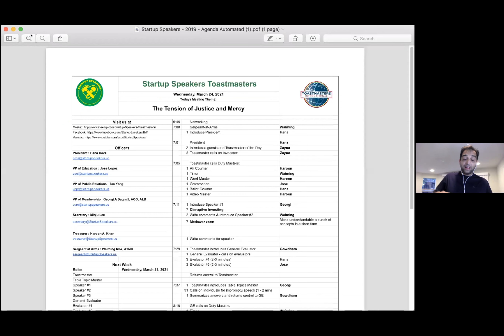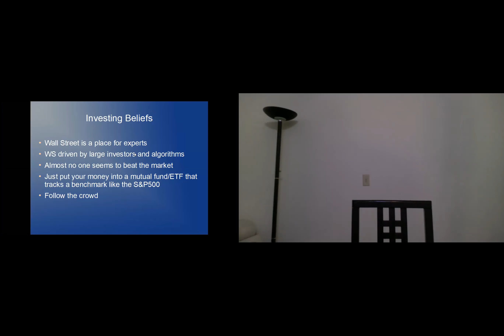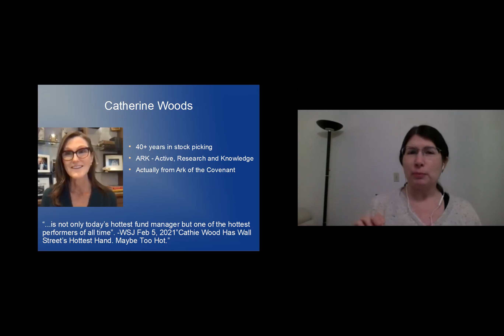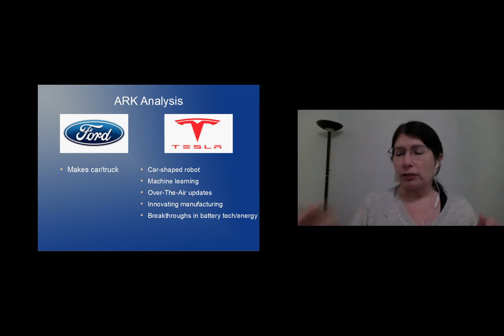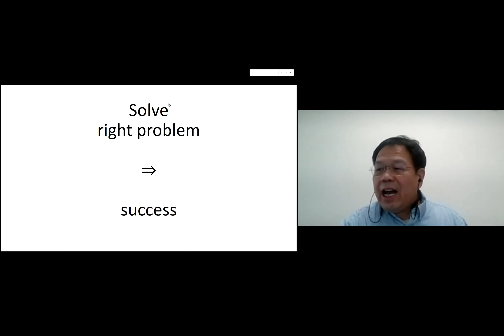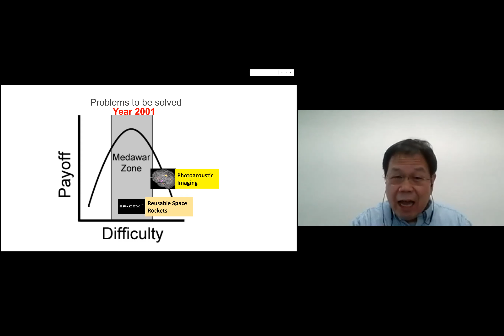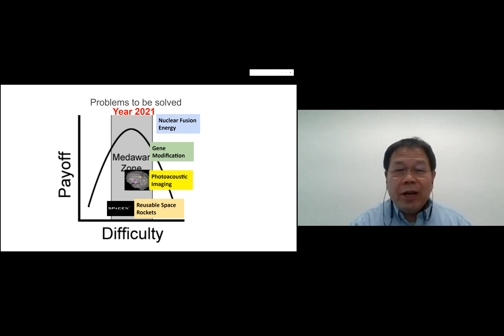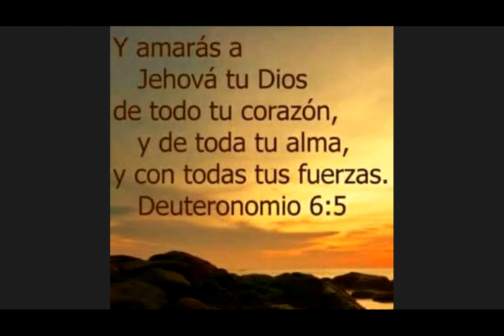Toastmaster's Meeting 2021-03-24